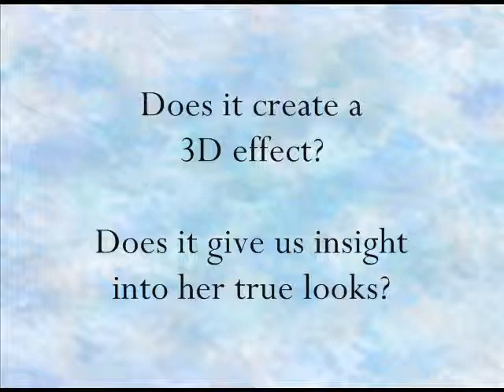Louvre and Prado Mona Lisa Overlay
This video is my experiment with the Louvre and Prado Mona Lisa overlays, only for the search of her true appearance.  Enjoy!

It is believed that the Louvre "Mona Lisa" and the Prado "Mona Lisa" were painted together at the same time.  Each artist would have sat side by side and had a slightly different perspective of the sitter.  The question was asked if Leonardo intentionally planned to do this to create the first stereoscophic 3D image if the two paintings were overlaid.

Of course not!  That is ridiculous!  Who could overlay a painting on panel in the Middle Ages??  Only now is this done easily through photography and digital art.

Of course, it does stand to reason that the two paintings could/should create a sort of 3D effect if  done by two artists sitting side by side in the same studio.    Under those circumstances, the same would be true of any number of studio portraits from that time period.   But, how could this be intentional rather than just being a result of natural course, considering the above argument about overlaying wood panels in the Middle Ages?

There is one relevant question that is being over looked, and should be asked why are there more than one paintings of "Mona Lisa" if this was indeed merely a silk merchant's wife? Also, why are there even more "Mona Lisas" contemporaneous to da Vinci's painting? ... as rumored, even some locked away in vaults? Conclusion: She had to be a person of higher significance, as the colors of her dress indicate, as clearly seen in the Prado painting.

Leonardo Da Vinci was hired to paint the royal members of the great Milanese court for over 17 years.  (OVER SEVENTEEN YEARS!)  He started his academy at that time under the mighty Sforza dynasty in Milan.  Considering this fact alone, we must conclude much is missing when we account for the paintings attributed to Leonardo da VInci.

Many people are in love with the question "Who is Mona Lisa", and will therefore never succumb to reason, nor ever come to see that the story of the silk merchant's wife must have been a fabrication to safe-guard a big secret.  Therefore, understanding the question of "Who is 'Mona Lisa?', is only for those who are not afraid to think for themselves.  For the rest, well, they are faithfully following the trail left by Leonardo, himself, to never find the "needle in the haystack".   Clever, that Leonardo!  It has worked for over 500 years!

As historian and author of the Middle Ages, Maike.Vogt-Lüerssen says, "Critical thinking about this painting has become a rarity."

In English and German